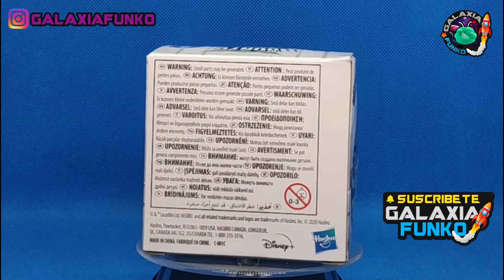⭐ESTE ES EL CAMINO: NUESTRA COLECCIÓN FUNKO POP DE THE MANDALORIAN⭐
¡Muy buenas a todos! Este viernes se estrena la segunda temporada de The Mandalorian, una serie que nos encanta, y hoy os traemos algunos Pops para ir aumentando poco a poco nuestra colección. Además, al final del vídeo hay una pequeña sorpresa: no es un Pop, pero... también está relacionado con la serie. 😍😍

También podéis seguirnos en Instagram (@galaxiafunko), donde subimos fotos de los Pops que enseñamos en nuestro canal.